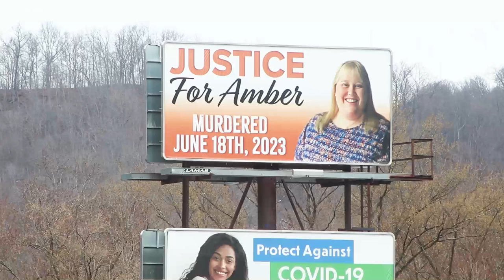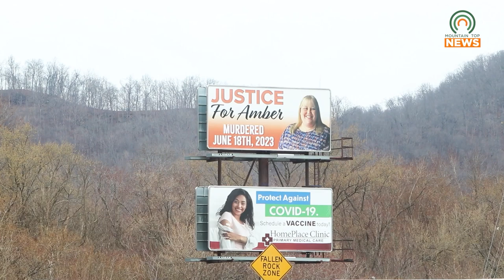A Rally to Mark the One-Year Anniversary of Amber Spradlin will take place on June 15, 2024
A rally to mark one year since the murder of Amber Spradlin is set to take place on Saturday, June 15, 2024.